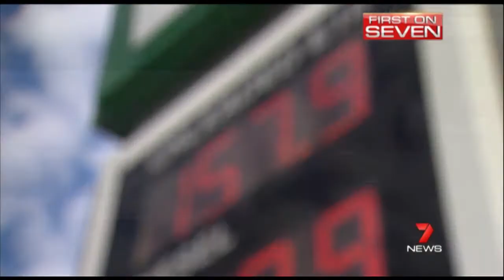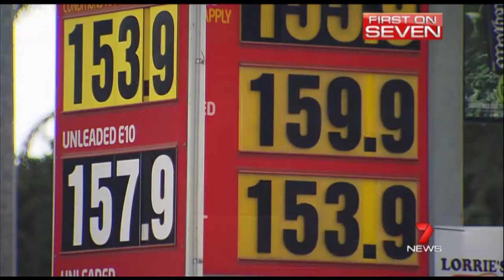2013 Cube iCO2 eco racing game - Channel 7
QUT and Japan's National Institute of Informatics have launched an eco-friendly car racing game on the Cube - and the competition results will inform congestion-busting research projects.
In iCO2, the winner is not the first over the line but the person who travels the furthest on a tank of fuel.
QUT transport researchers will use data collected through the game to design traffic infrastructure geared for a population of eco-drivers.
Wide-spread eco-driving would cause major congestion on our existing road infrastructure because the traffic would take longer to pass through the road network.
But once researchers understand exactly how people behave as eco-drivers they can design new or adapt existing traffic infrastructure to cater for this new driving style.
Chanel 7's Brisbane news reported on the launch of iCO2 as part of a fuel-saving story on 15 July 2013.